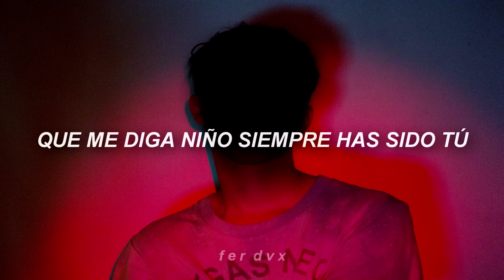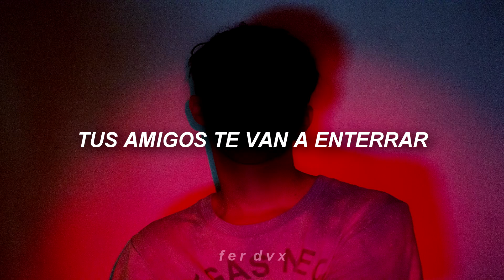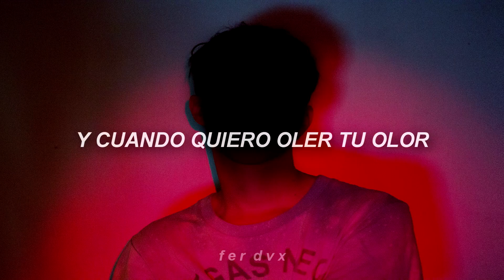francisco victoria // siempre has sido tú (letra)